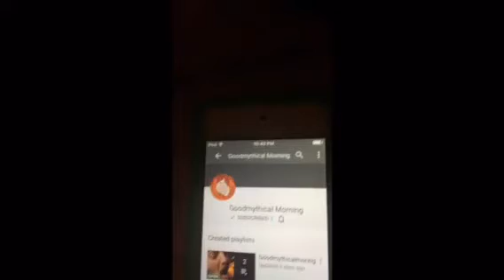Shout out 117 to GoodMythical Morning